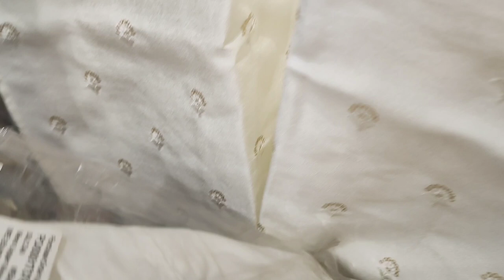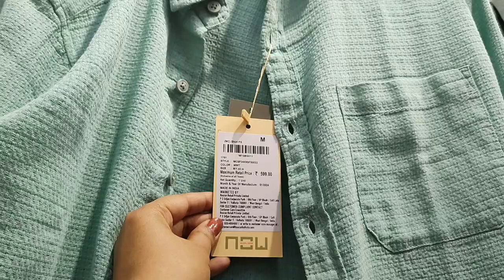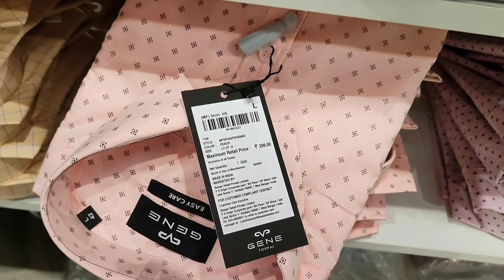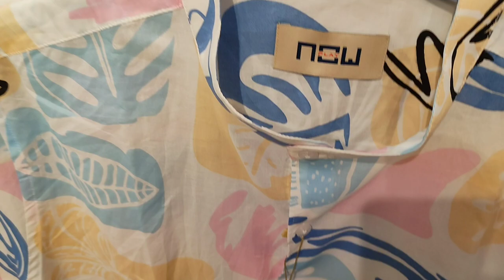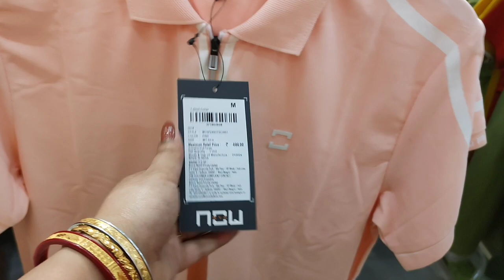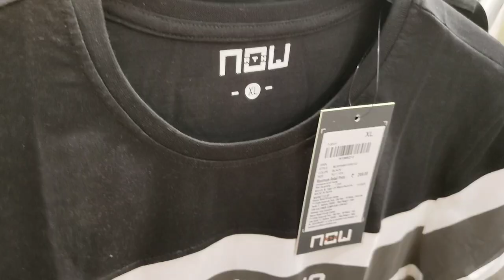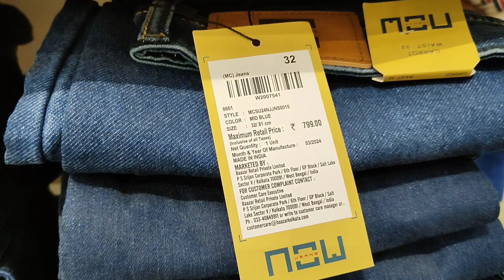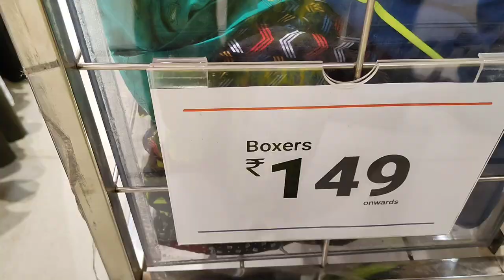Baazar Kolkata 2024 latest Collection | Baazar Kolkata Under 200 rs Collection | Summer Collection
Your Queries...
bazaar kolkata
bazaar kolkata behala
bazaar kolkata branches in kolkata
bazaar kolkata collection
bazar kolkata dress collection
bazar kolkata dharmatala
bazar kolkata discount
bazaar kolkata offer today
kolkata famous bazaar
bazar Kolkata kurti collection
bazar Kolkata mens collection
bazar Kolkata New collection
bazar Kolkata job vacancy
bazar Kolkata barrackpore
bazar Kolkata Puja collection
bazar Kolkata hatibagan
bazar Kolkata dakshineswar
bazar Kolkata Gariahat
bazar Kolkata collection
baazar kolkata
spine hr baazar kolkata
baazar kolkata near me
baazar kolkata logo
bazar Kolkata
bazar Kolkata
bazar Kolkata wintercollection
baazar kolkata howrah west bengal
baazar kolkata baghajatin
baazar kolkata berhampore photos
m baazar hatibagan kolkata west bengal
baazar kolkata career
baazar kolkata ceo
baazar kolkata chhattisgarh photos
baazar kolkata choudwar choudwar reviews
baazar kolkata chaitra sale
baazar kolkata company profile
baazar kolkata cuttack odisha
baazar kolkata cuttack reviews
bazar kolkata opening time
style bazar kolkata address
baazar kolkata east photos
bazar kolkata exchange policy
bazar kolkata exchange time
chor bazar kolkata exhibition 2023
baazar kolkata falakata photos
baazar kolkata franchise cost
baazar kolkata facebook
bazar kolkata franchise cost
bazar kolkata franchise
bazar kolkata fatafat
bazar kolkata founder
bazar kolkata falakata
bazar kolkata finance
kolkata bazar fatafat result
kolkata fashion bazar
fbb stores in kolkata
baazar kolkata gandhi nagar photos
baazar kolkata garia
baazar kolkata gopalganj photos
baazar kolkata ganesh bazar photos
baazar kolkata giridih photos
bazar kolkata guwahati
bazar kolkata ganguly bagan
bazar kolkata garia
kolkata bazar gopalganj
baazar kolkata gariahat
baazar kolkata hatibagan
baazar kolkata howrah photos
baazar kolkata hr
baazar kolkata head office reviews
hrms baazar kolkata
baazar kolkata head office
baazar kolkata howrah maidan
baazar kolkata in bbsr
bazar kolkata in durgapur
bazar kolkata in barrackpore
bazar kolkata in bhubaneswar
bazar kolkata in howrah
bazar kolkata in midnapore
bazar kolkata in burdwan
bazar kolkata in naihati
baazar kolkata jalpaiguri photos
baazar kolkata job
baazar kolkata jeypore photos
bazar kolkata job vacancy 2023
bazar kolkata jeans price
bazar kolkata jamshedpur
bazar kolkata jalpaiguri
bazar kolkata job in baruipur
bazar kolkata jacket
bazar kolkata jaunpur
day janta bazar result
baazar kolkata kadam tala photos
baazar kolkata kumarpur photos
baazar kolkata karimganj reviews
baazar kolkata kotrung photos
baazar kolkata karimganj photos
baazar kolkata kalibazar photos
baazar kolkata kokrajhar
bazar kolkata open today
bazar kolkata online apply
bazaar kolkata outlets
kolkata bada bazar result
owner of baazar kolkata
bazard ou bazar
baazar kolkata p.o.- sadaqat p.s photos
baazar kolkata patna
baazar kolkata photos
baazar kolkata puri photos
baazar kolkata park street area photos
baazar kolkata premier league
baazar kolkata puri reviews
baazar kolkata park street
baazar kolkata taltala photos
baazar kolkata ranchi photos
q baazar india llp
q ba restaurant passaic nj
baazar kolkata rathbari malda photos
baazar kolkata revenue
baazar kolkata ranaghat photos
baazar kolkata ranchi
baazar kolkata ramchandrapur photos
baazar kolkata rajarhat
baazar kolkata reviews
baazar kolkata rampurhat photos
baazar retail kolkata
baazar kolkata raipur photos
baazar kolkata vip road